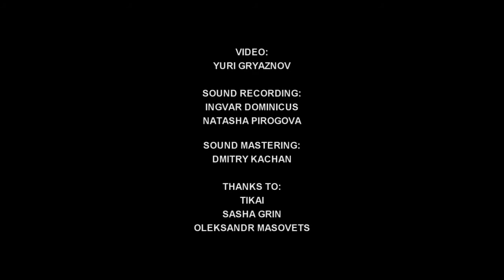Battle Axe Culture - 4 - Live at Mezzanine, Kyiv [12.03.2018]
Kyiv / Ukraine (indie, post - punk)